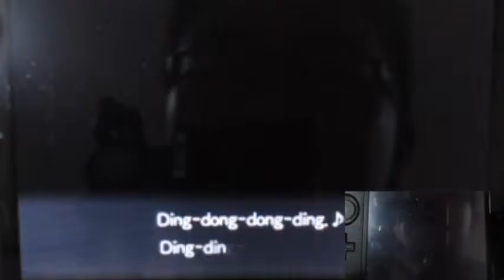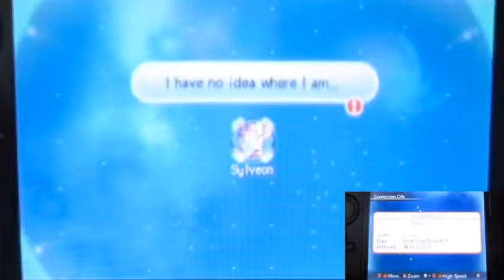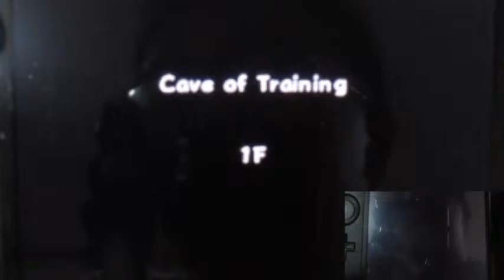Pokemon Super Mystery Dungeon Part13 "Our First Mission and It's a Small World"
So after we form the team in the last part.
TIME for the REAL DEAL of exploring and missions!!!
First we receive the mission via the Connection Orb and them we do the first mission ever to find the Pokemon we met via the Orb!!!
And after we done we find out how small the world is!!!